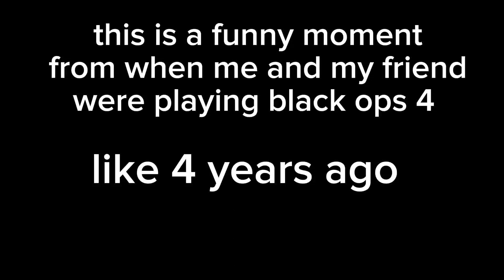funneh moment from 4 years ago